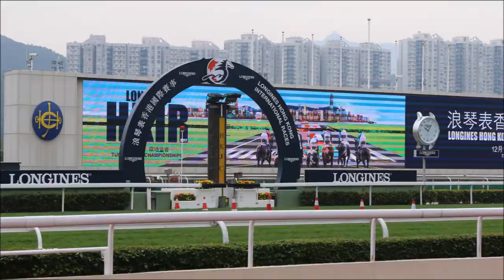ATB-TV from Hong Kong - Tiberian - International Vase Dec 8, 2017